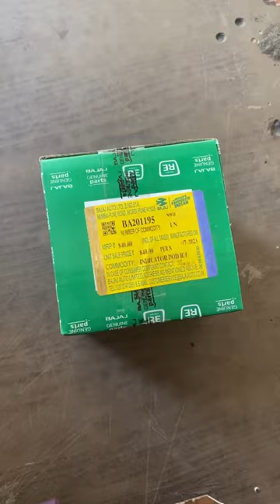BAJAJ MAXIMA INDICATOR AND DIESEL METER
Bajaj auto rickshaw indicator assembly
Bajaj auto pod diesel indicator